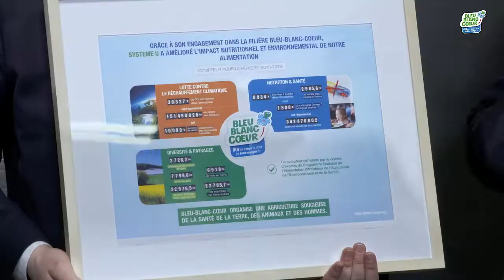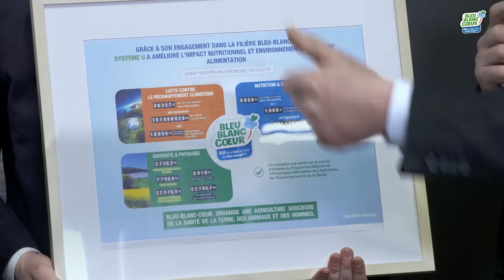Système U et sa filière laitière Bleu-Blanc-Coeur - [Table ronde]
Système U impulse une véritable dynamique dans sa filière laitière Bleu-Blanc-Coeur ! Plusieurs acteurs se retrouvent autour de cette table ronde pour évoquer le sujet :
🔸 Dominique Schelcher, Président de Système U
🔸 Pierre Weill, co-Président de Bleu-Blanc-Coeur
🔸 Dominique Pezot, producteur de lait Bleu-Blanc-Coeur pour la laiterie LSDH
🔸 Rémy Laurent, producteur de lait pour la Maison Schreiber
🔸 Nathalie Kerhoas, Directrice de Bleu-Blanc-Coeur
🔸 Corinne Saudreau, infirmière - Micronutritionniste
🔸 Fabrice Hégron, producteur de lait « En Direct Des Eleveurs »
🔸 Jean-Pierre Pasquet, éleveur et co-Président de Bleu-Blanc-Coeur

C'était au Salon de l'Agriculture 2019